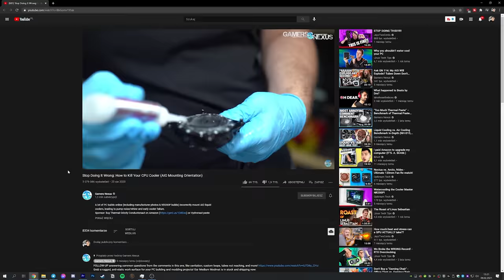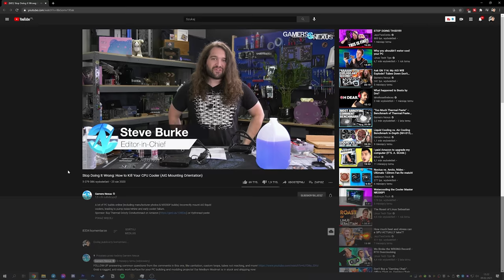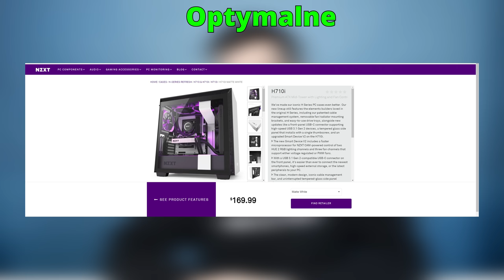Jak zamontować chłodnicę AIO?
Dużo osób zdaje się mieć problem z zagadnieniem dotyczącym orientacji chłodnicy AIO a także w której orientacji możemy się narazić na szybsze zużywanie się pompy. Staram się dziś wytłumaczyć to zagadnienie "łopatologicznie" na przykładach swoich ale także, Steve'a z kanału Gamers Nexus.

0:00 - Wstęp
1:31 - Optymalne montowanie
2:10 - Poprawne (nie optymalne)
2:50 - Złe montowanie
3:42 - Powietrze w pompie jest be
4:35 - Dlaczego optymalne jest optymalne?
6:38 - Nie zawsze można zamontować optymalnie
7:50 - Wyjątek! Pompa w chłodnicy!
8:27 - Dlaczego ludzie źle montują AIO?
9:31 - Podsumowanie